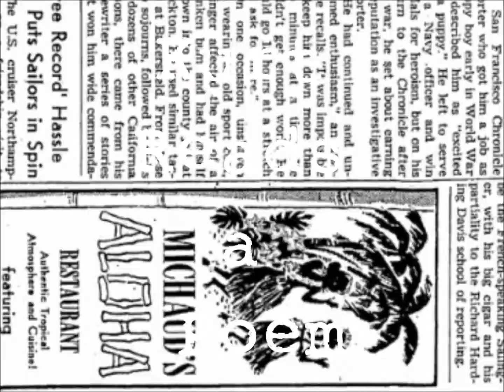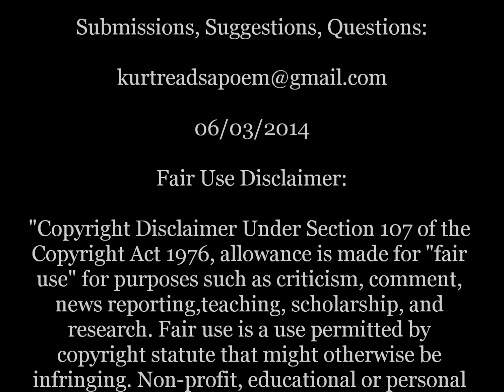The World Seems... - Gregory Orr